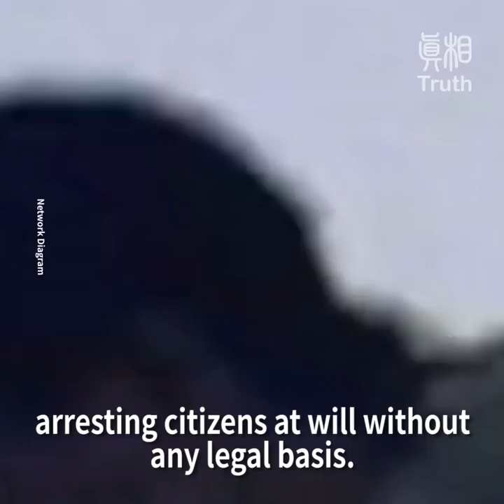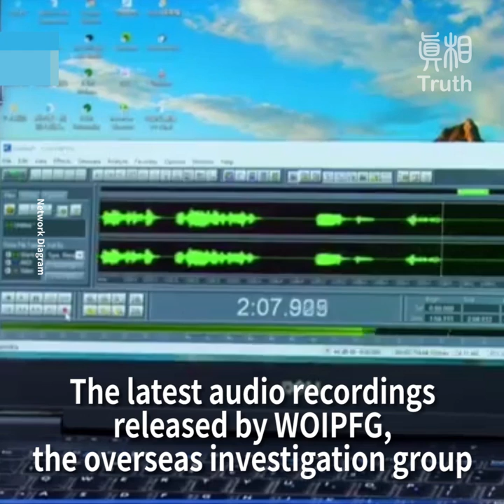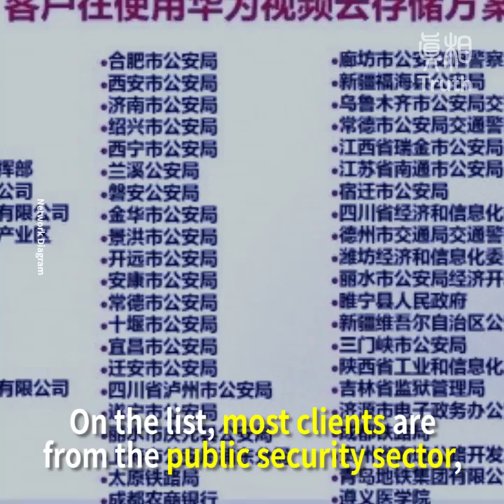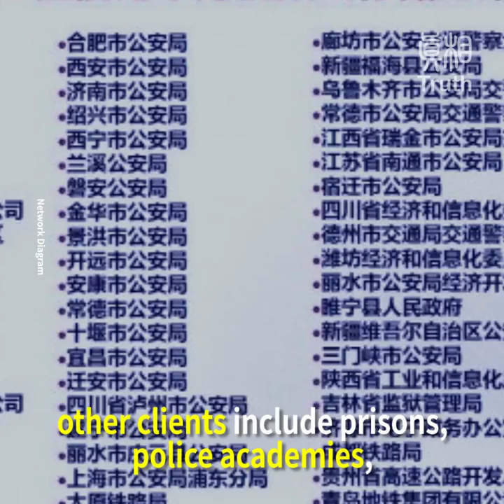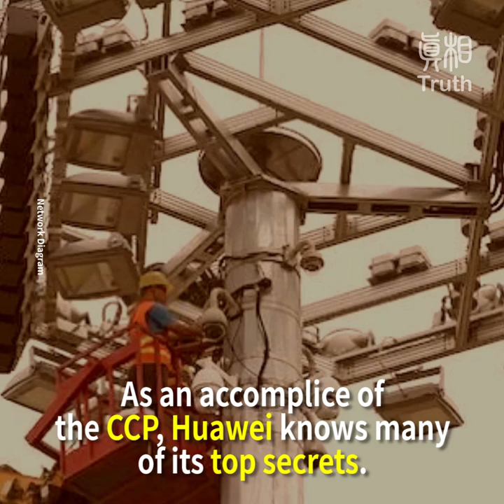Ramifications of the Meng Wanzhou Case (2)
CCP Bringing up Human Rights
Huawei Playing the Devil’s Advocate
Why does the CCP insist on Meng Wanzhou’s release? How important is Huawei to the CCP?